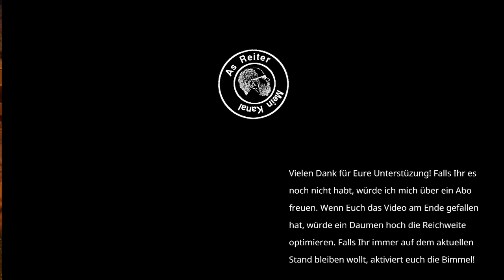Palworld deutsch S1E034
Ein völlig neues Mehrspieler-Survival-Crafting-Spiel, in dem du in einer riesigen Welt „Pals“ genannte, mysteriöse Kreaturen sammelst und sie kämpfen, bauen, farmen oder in Fabriken arbeiten lässt. Wir spielen es alleine.